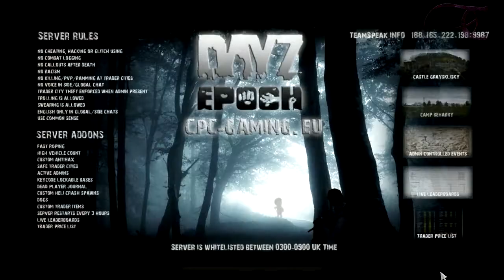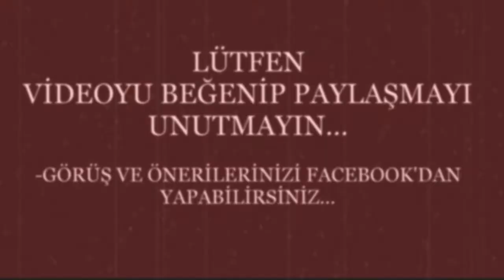Arma 2: DayZ Mod - 15#: Hepinizi kutsuyorum